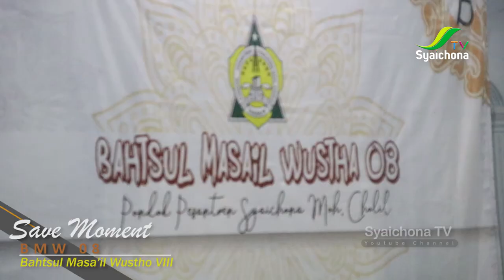Save Moment BMW 08 (Bahtsul Masa'il Wustho VIII) PP. Syaichona Moh. Cholil | Syaichona TV